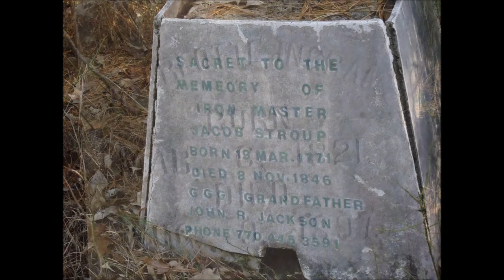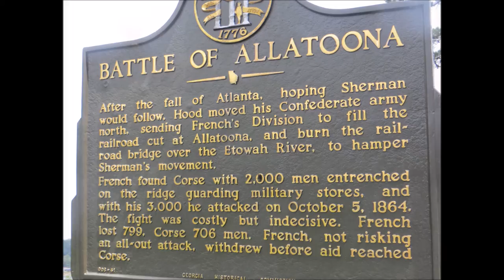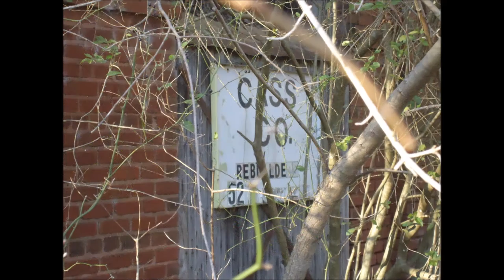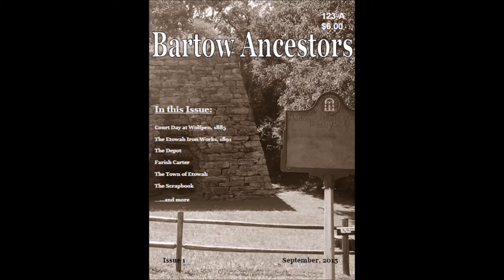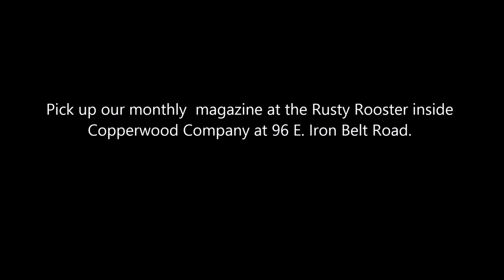Bartow Ancestors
Bartow Ancestors, sharing the history, people, and places of Bartow County, Georgia.